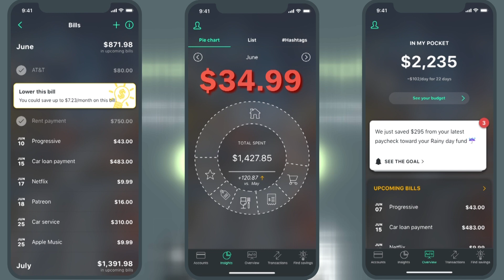Expert advice for managing recurring subscriptions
Subscriptions for movies, music, even food. Do you know how much you’re spending every month? Consumer Investigator Rachel DePompa has apps to help you track your spending and ways you can cut back and save some money.